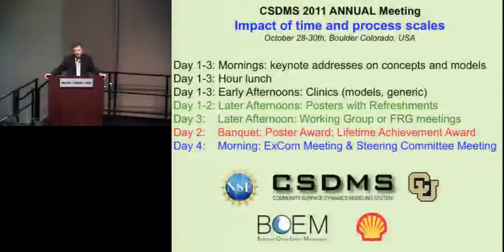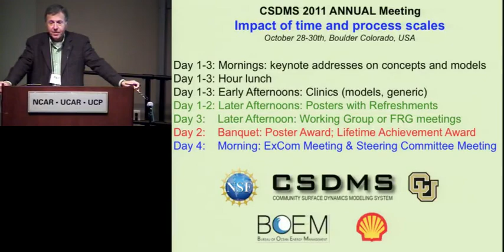CSDMSmeeting2011 by Rudy Slingerland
Rudy Slingerland: Welcome.